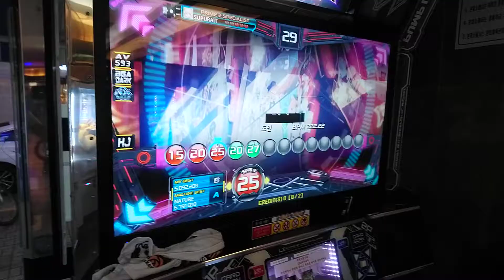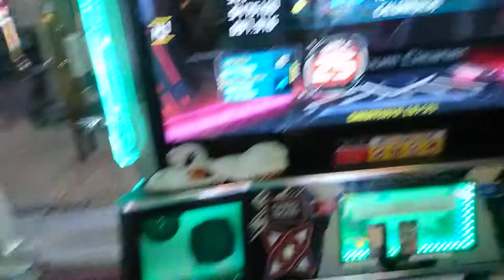[PIU XX] Supurait - VC S25 HJ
nice great count